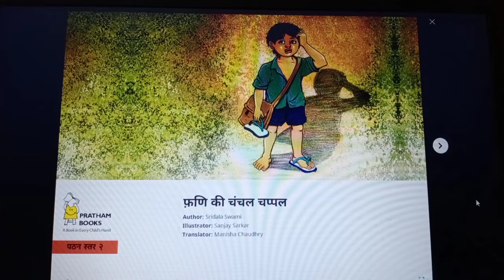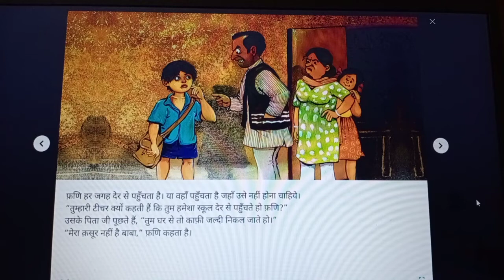Hindi Storytelling - फ़णि की चंचल चप्पल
फनी की ऐसी चप्पले जो हमेशा उसको देर करवा देती है। क्या फनी की गलती है या उसकी चप्पलों की !!👦🔶🌋

The story of Fani's slippers which always made him late. But is it the fault of Fani or his slippers ?!

Written & Illustrated by - Sridala Swami & Sanjay Sarkar
Published by - Pratham
Story - फनी की चंचल चप्पल